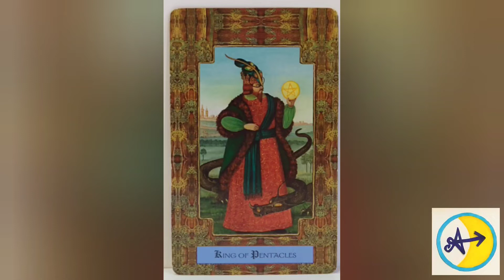King of Pentacles | The Dragon Tarot Card Meaning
The many ways to follow Adventure:
YouTube Channels: Luna Adventure Yoga: